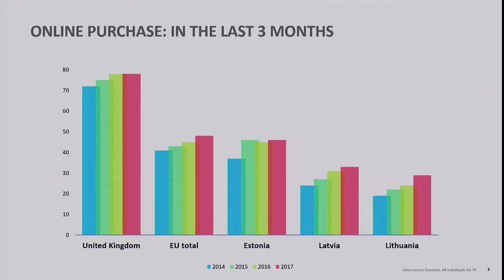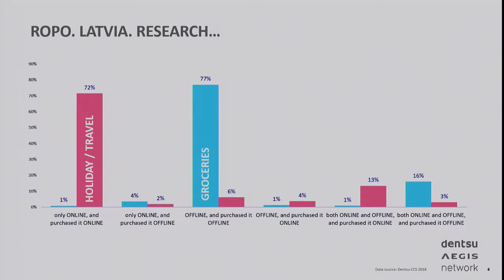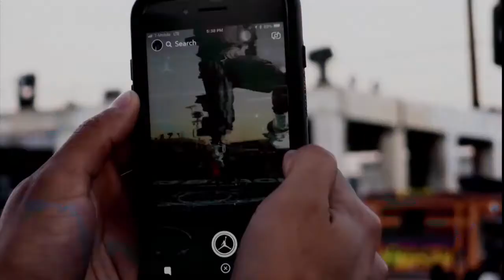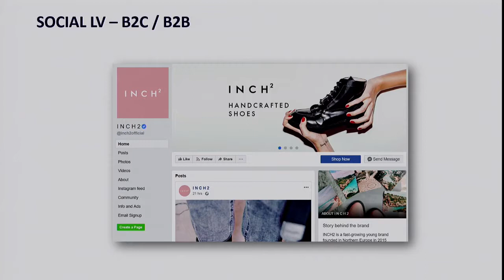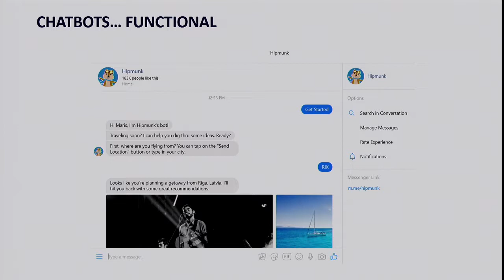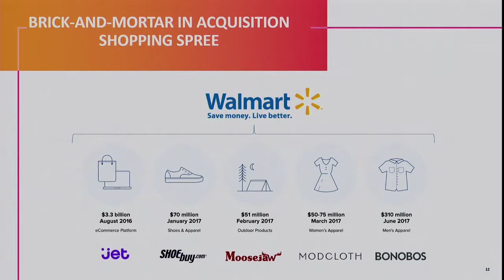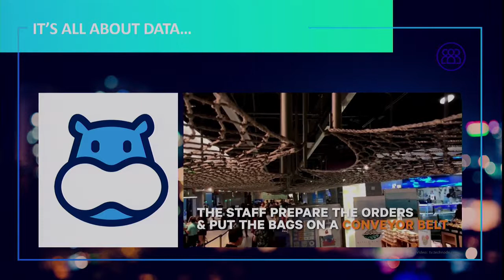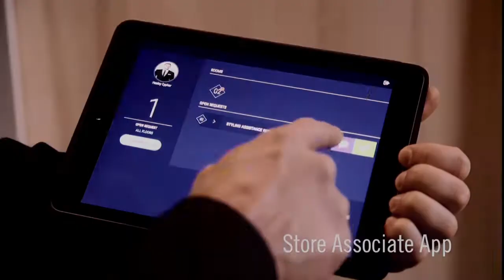BiSMART konference 01.11.18. | Māris Naglis, Dentsu Aegis Network Latvia, izpilddirektors